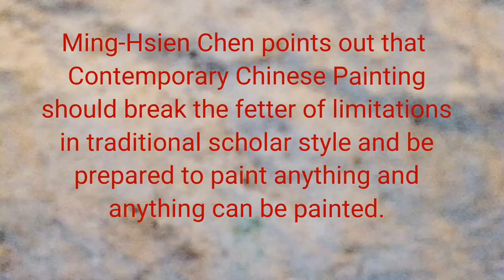溪涧漱岩崖 （第5集彩色篇）～现代国画陈铭显 (陳銘顯 ) 写意示范Modern Chinese Painting by Chen Ming---Hsien 水墨画～中国画～山水～東洋画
《现代国画画派》开创领导画家～陈铭显(陳銘顯)，术科第一名   毕业于台湾艺专（台湾艺术大学）、美国南加州大学研究，其画历是台湾获得大小奖项无数，水墨画比赛中脱颖而出的实力派著名专业画家。

1. 两岸(中国与台湾)第一位提出『现代国画』名词，继承传统国画优点，并创立『现 代国画』画派，引领活水延续中华传统绘画命脉，开创康庄大道，贡献卓著。

2. 1971年起两岸(中国与台湾)有史以来第一位提倡用毛笔对景写生并加以推广，这是东方水墨绘画界新观念的转变，也是实践「天人合一」、［外师造化］，及他倡导［无所不画、无所不入画］的自由创作理念，以创作者自我感性为主导。 。

3. 1971年两岸(中国与台湾)第一位设计发明磨墨机，方便了创作。

4. 1975年两岸(中国与台湾)第一位设计轻便水墨写生板，并推广个人自己手制，方便了旅行写生创作。

5. 1980年，两岸(中国与台湾)第一位画家制作个人作品保证书，并每年作品照相编号存档，除个人反省长进，更为收藏者核证，匡正艺术收藏赝品假画问题，促进艺术收藏正常化发展。台湾画廊界因此跟进，推出画家作品保证书，取信购买家。

6. 2008年起创办台湾唯一的『台湾儿童水墨写生比赛』，2015年起举办『儿 童水墨夏令营』，深耕培养国画水墨幼苗。

7. 台湾光复后，两岸(中国与台湾)国画水墨界第一位成功的专业画家。

8. 被誉为『艺坛教父』、『硕、博士后指导教授』，教授现代国画创作，培育优秀画家无数，早年并曾任教侨务委员会华裔中心，海外学生逾五千，遍布世界各国，为真正桃李满天下的画家。

9. 创立［中华现代国画研究学会］暨所属8个画会，为目前台湾最大、素质最优秀的绘画集团，推展现代国画，为国画水墨引领活水，亲近广大群众。

10. 个人作品特色独创：【屋漏痕】、【积色法】表现技法，表现了东方绘画水墨灵动气韵精神与高雅意境，并丰富了传统水墨绘画欠缺的厚实感与色彩变化。

11. 被誉为画坛的「常胜军」，在台湾各类美展中获奖超过50次以上，是历经大小比赛崭露头角的实力派画家。

12.个人提倡［再写生］的精神，追求东方［天人合一］最高境界，不仅具有深厚传统笔墨功力，更融入西方绘画的优点，因此创新开拓很多水墨表现新技法，引领风潮。如用：多层次分割重叠法，明暗锉点法表现树丛林木、飘动云海、瀑布点染法、破笔竹林、水墨蕉叶、日出光芒、庙宇、舟船. 等等。

13. 弘扬中华绘画艺术不遗余力，策划主持无数重要展览及大陆、国际交流展，与国家公园系列合作专题画展，巡回国内外展出，除为台湾留记录，并弘扬台湾现代国画水墨成就，宣传台湾之美，促进观光，深得各界佳评。

14. 2013年应福建莆田妈祖故乡文峰天后宫官庙邀请，策划指导绘制完成中国历史上第三版本［妈祖圣迹图］，出版发行全世界，发扬妈祖精神，凝聚中华民族向心力，海峡两岸激赏。

2015, to cultivate the develop the seedlings of Chinese ink
painting.
He not only has profound traditional ink painting tec